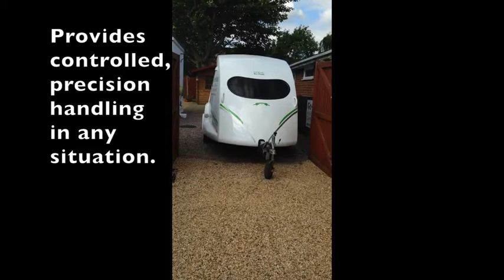Go-Pods 2 Berth Micro-Tourer Caravans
Go-Pods Micro-Tourer Caravans.

Comfortable, affordable fun - these small 2 berth caravans have a lot of advantages over your other options;

Add a motor mover to your small caravan for even more convenience.